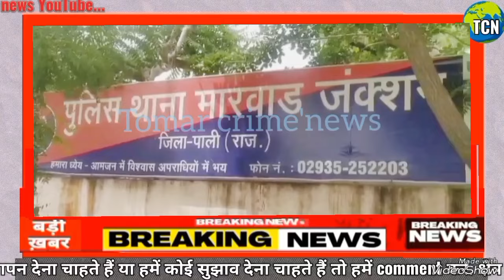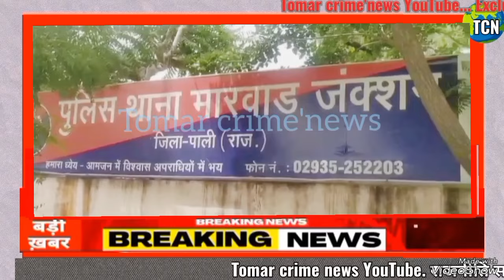मारवाड़ जंक्शन। ईसाली में वृद्ध महिला के साथ हुई लूट।